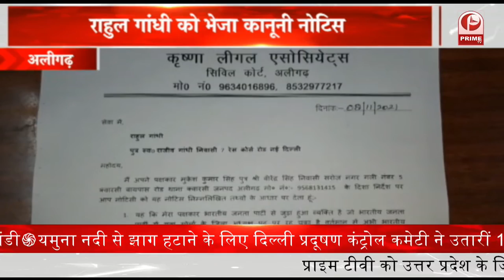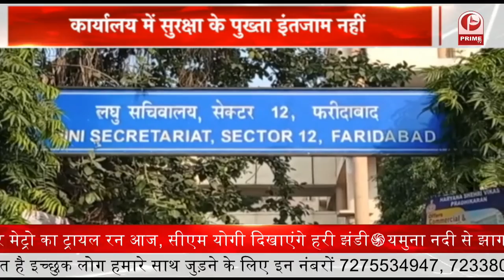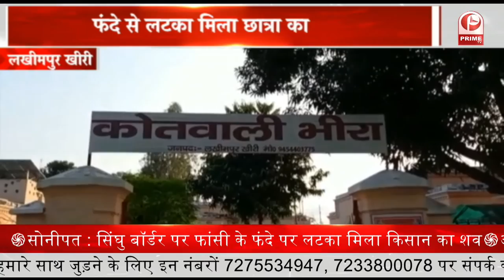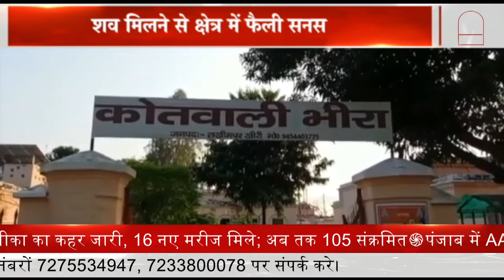कानपूर वालो के लिए बड़ी खुशखबरी | Kanpur Metro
- अजीत डोभाल की अध्यक्षता में अफगानिस्तान पर दिल्ली में बैठक शुरू, 7 देश शामिल
- भारत में पिछले 24 घंटे में कोरोना के 11,466 केस सामने आए, कल की तुलना में 13.2% ज्यादा
- कानपुर में जीका का कहर जारी, 16 नए मरीज मिले; अब तक 105 संक्रमित
- पंजाब में AAP को बड़ा झटका, बठिंडा ग्रामीण से विधायक रूपिंदर कौर का इस्तीफा
- सीएम योगी ने कानपुर मेट्रो के ट्रायल रन की शुरुआत की